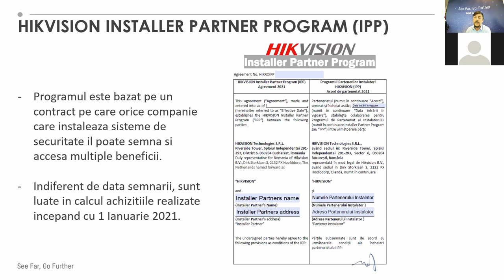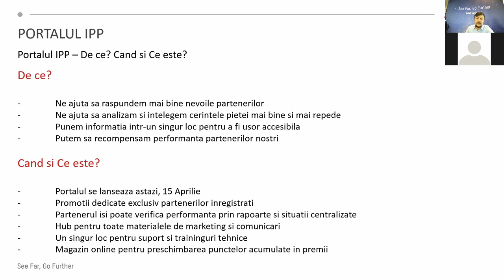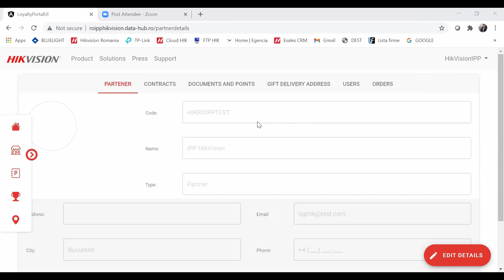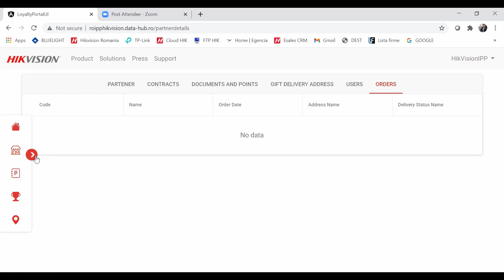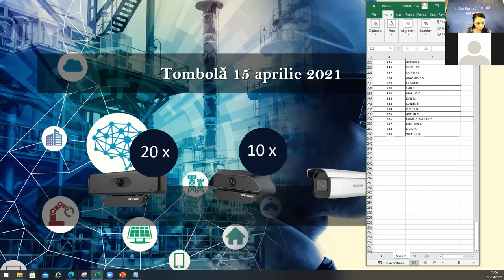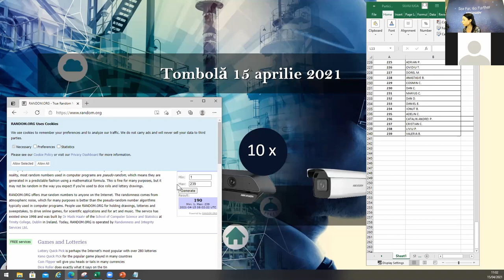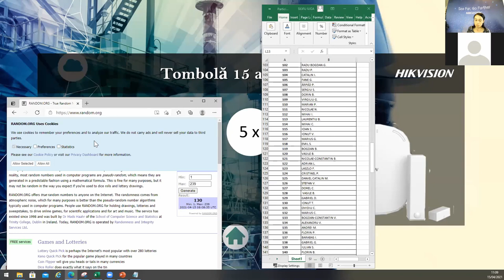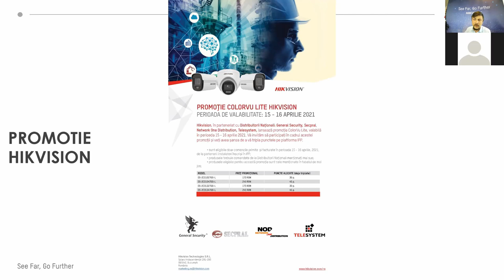IPP - Programul partenerilor instalatori Hikvision ( + Tombolă 15 aprilie.2021)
Installer Partner Program Hikvision este un program dedicat în exclusivitate partenerilor instalatori autorizați Hikvision, din România, conceput din dorința de a-i ajuta să promoveze produsele și soluțiile în mod activ, dar și să creștem împreună business-ul, prin soluții inteligente. Ca și partener IPP Hikvision, veți avea parte imediat de o serie de beneficii:

Portofoliu complet de produse
Oportunități de co-marketing
Stimulente pentru a încuraj productivitatea și calitatea
Formare și sprijin constant
Echipament demonstrativ la prețuri speciale